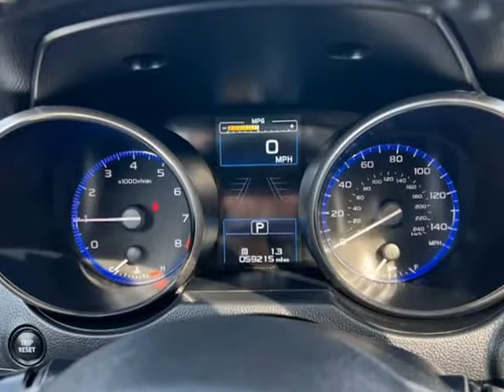2018 Subaru Outback 2.5i Limited (Emmett, Idaho)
1550 S. WASHINGTON AVE
Emmett